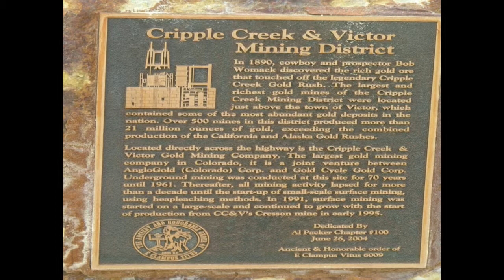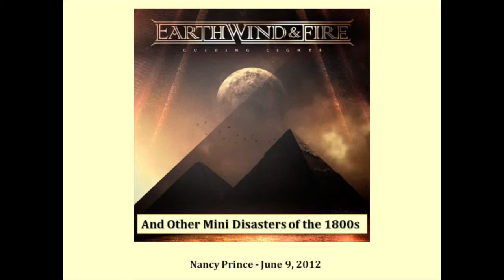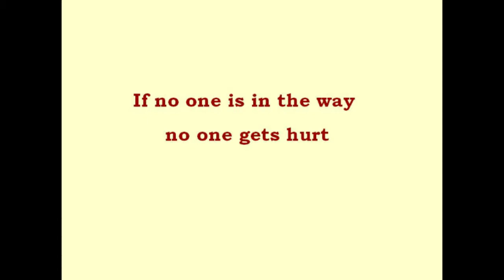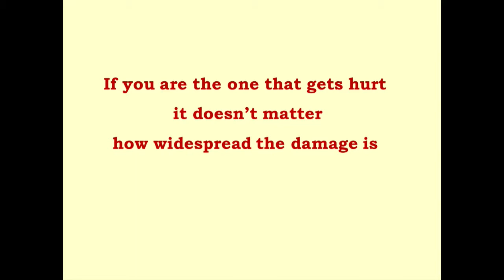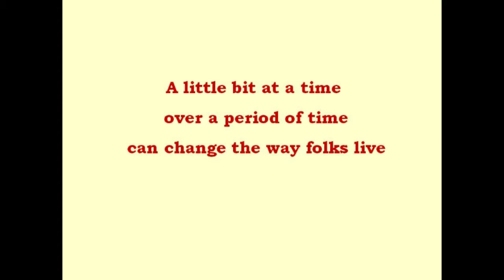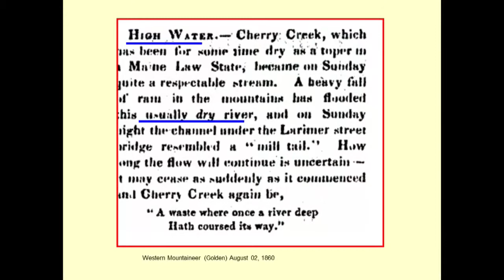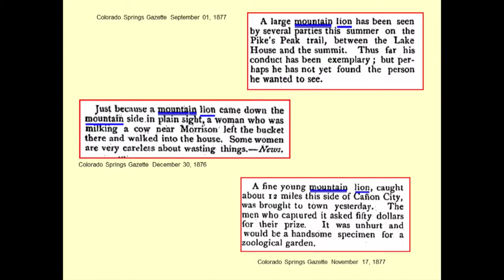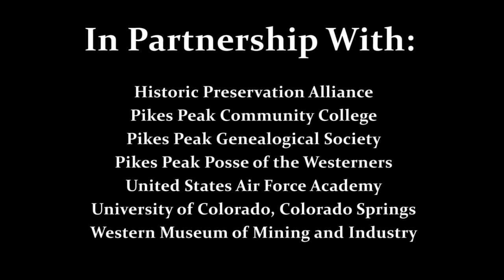Pikes Peak Regional History Symposium: Disasters of the Pikes Peak Region Pt. 3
Doris McCraw discusses The Cripple Creek Volcano and Nancy Prince shares her research on mini-disasters of the 1800's.